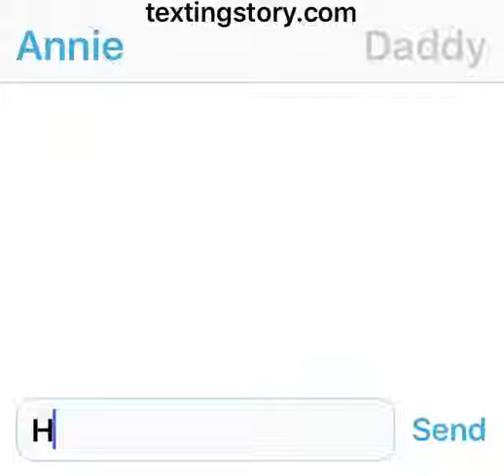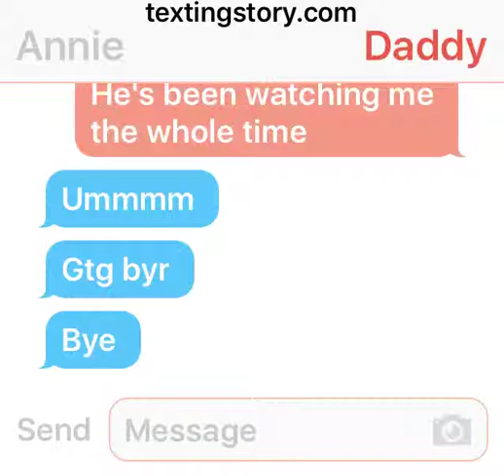Annie tells ❤Cousin factory